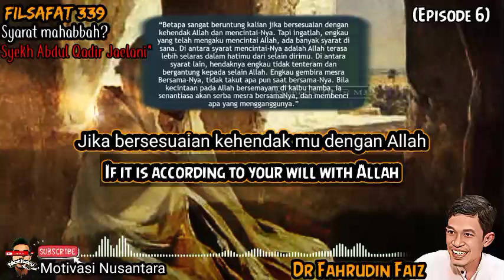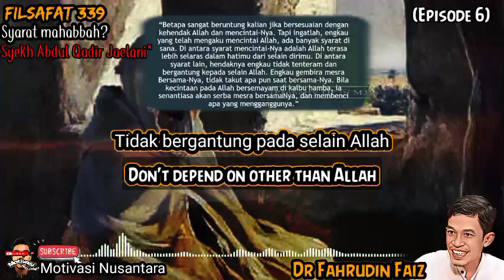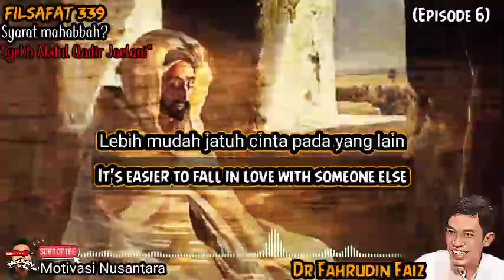Syekh Abdul Qadir Al'Jaelani ( Eps 6)syarat Mahabbah ??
Ngaji Filsafat : Syaikh Abdul Qadir Al Jailani
Ngaji Filsafat 339
Edisi : Divine Love (Mahabbatullah)

DIMOHON untuk melihat konten selanjutnya,pada playlist dibawah,,atau kunjungi konten yang lebih auntentik dari MJS channel agar TIDAK TERJADI KESALAH PAHAMAN atas perhatiannya saya ucap terimakasih banyak sudah berkunjung.

saya ucapkan terima kasih banyak,, kepada pihak pengelola redaksi Media MJS yang telah mengizinkan saya untuk mengolah media .dan semoga niat amalan kita semua untuk menyebarkan kebaikan diterima oleh ALLAH SWT.

NGAJI FILSAFAT